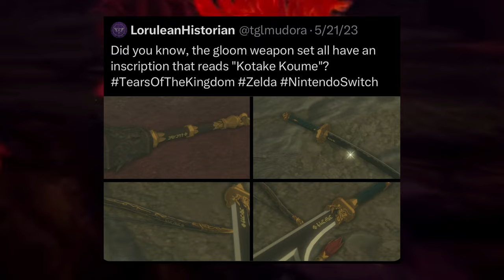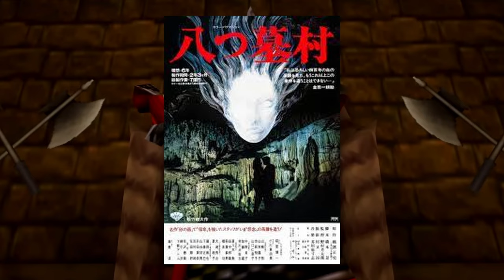Koume And Kotake: The Book That Spawned Twinrova (Legend of Zelda/The Village of Eight Graves)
Ocarina of Time may be the first appearance of Koume and Kotake in a Zelda game, but versions the characters have actually been around for much longer. They are loose adaptations of decrepit old twins from a Japanese mystery novel titled "The Village of Eight Graves" published over 70 years ago!

TikTok.com/Gabeora

Sources:

"The Village of Eight Graves"
By Seishi Yokomizo
Translated by Bryan Karetnyk
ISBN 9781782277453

"Village of Eight Gravestones" (Original title: Yatsuhaka-mura). Directed by Yoshitaro Nomura, 1977. IMDb, accessed 4/7/2024,

"The 8-Tomb Village" (Original title: Yatsuhaka-mura). Directed by Kon Ichikawa, 1996. Accessed on April 7, 2024. IMDb,